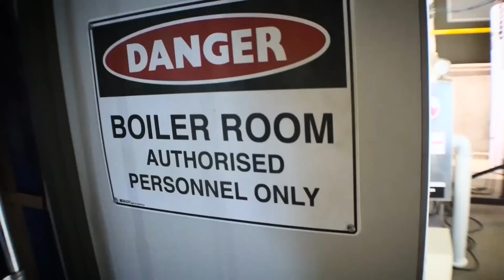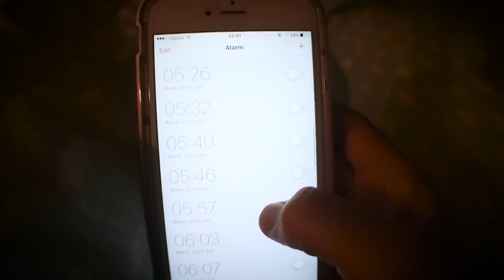Neighbours Backstage - Travis Burns (Tyler Brennan) Shoots His Own Backstage Video!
What's it like to be Travis Burns for the day? Let him show you...